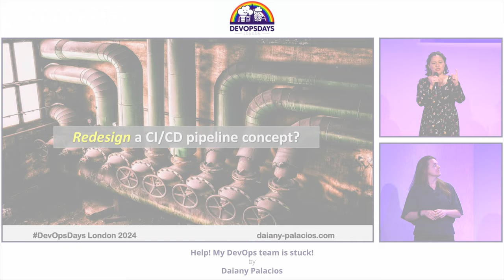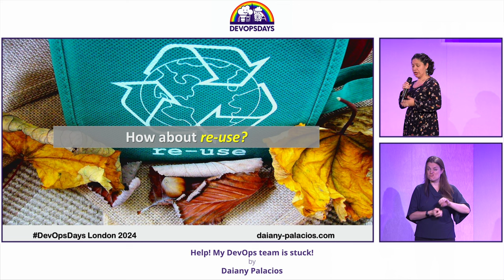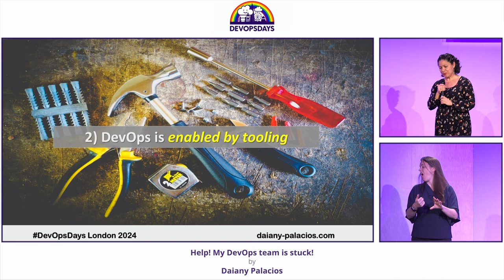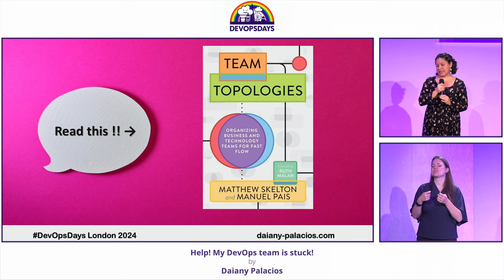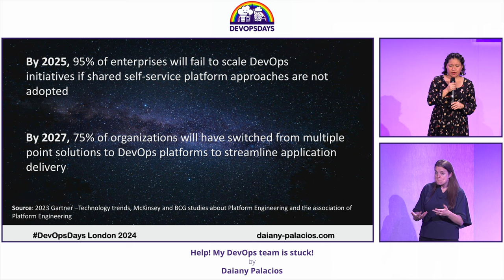Daiany Palacios - Help! My DevOps team is stuck!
About two years ago I was faced with the task of building a team from scratch, to rebuild and redesign an old application into a new one, more modern and flexible to include a lot of new requirements. I managed to build a small “DevOps” team which delivered successfully a first version of the new application. Today it is actively used in PROD, and continuously further developed. Leveraging public cloud, the team can cover the whole delivery chain in a “we build it, we own it” fashion. So far, so good, until it was time to scale. In this ignite talk I want to tell the story about why my team is stuck in the face of the application scaling that is upcoming. I will be basically making a point of the need for a shared self-service platform approach on a corporate level, so that teams like mine can lift off.